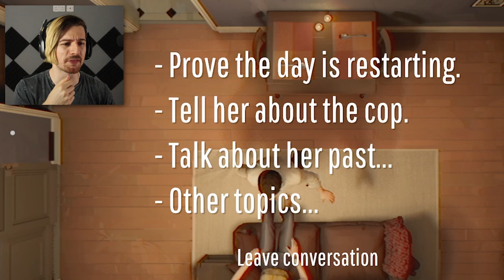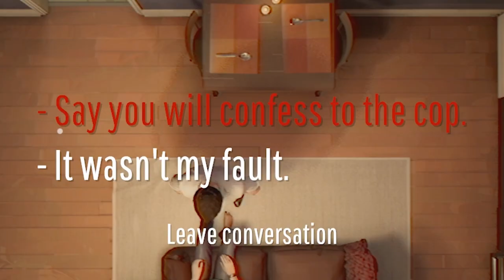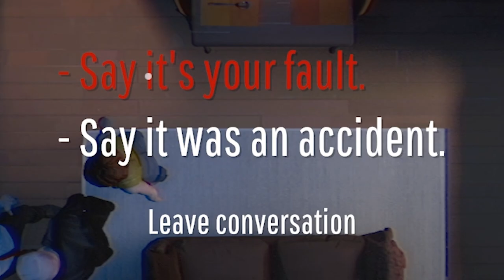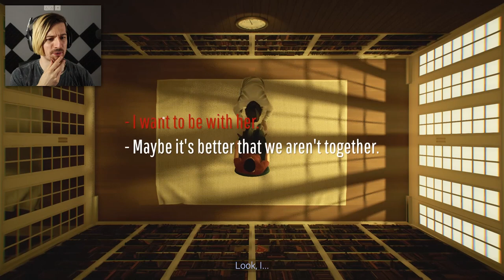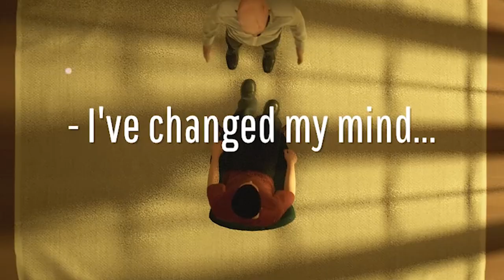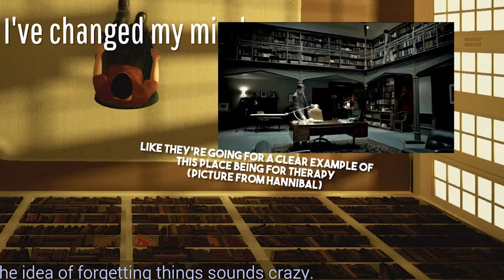THE TRUTH IS REVEALED. | 12 Minutes (TRUE Ending + secret endings)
Welcome back to the final episode of 12 minutes. In this episode, we learn everything about the game and get a clear enough picture to understand what is happening and why. I tried to get as many secret endings as I could and definitely got most of the important ones, most notably the true ending. Enjoy the video!